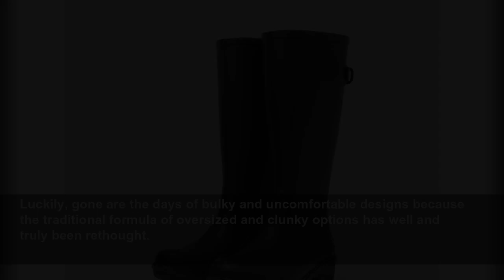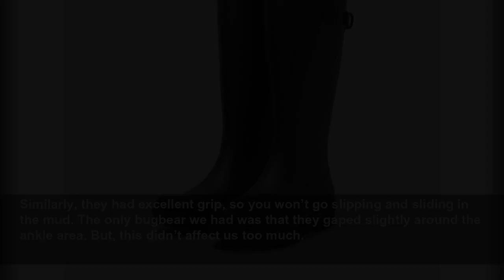FitFlop claims its wellies are the comfiest ever – we put them to the test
FitFlop claims its wellies are the comfiest ever – we put them to the test - These boots are made for walking, and they rain supreme...
The Independent
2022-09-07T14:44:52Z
Luckily, gone are the days of bulky and uncomfortable designs because the traditional formula of oversized and clunky options has well and truly been rethought.
With an ultra-light design, they’ve been created to provide extra support, with a contoured sole that’s said to diffuse pressure, as well as match the shape of your foot. Promising to put a spring in your step, the design has clearly been well thought out.
Stomping our way on long muddy dog walks, as well as wearing them to complete simple errands in the rain, we assessed FitFlop’s wonderwellies for their grip, quality, fit, whether they could keep our feet warm and dry, and of course, if they were as comfortable as the brand claims. Will these rain (pun intended) supreme? We find out.
We’ll be honest, we were skeptical as to whether these wellies really could live up to the hype. After all, we’re used to big and boxy designs that are heavy and uncomfortable. But, much to our relief these surpassed our expectations.
As soon as we took them out of the box, the high quality was apparent – and this was only proved further after we tried them on. Fitting true to size, they feature a specially designed footbed, which is springy and supportive. The contoured sole fits the shape of your foot and allows even weight distribution, while the honeycomb heel absorbs the shock from any heavy stomping you may do through the woods.
Owing to the cushioning in the forefront and heel, there’s a noticeable bounce when you walk, which makes them a dream to walk in. Despite all the technology, they are particularly lightweight, so compared to other wellies we’ve worn in the past, these boots really are made for walking.
In terms of waterproofing, our feet remained bone dry and warm, even during a very wet walk (it is the UK after all), and we liked the fact that there’s a tab at the back so that they can be adjusted to fit tighter to the calf.
Similarly, they had excellent grip, so you won’t go slipping and sliding in the mud. The only bugbear we had was that they gaped slightly around the ankle area. But, this didn’t affect us too much.
An impressive wellington that we actually enjoy wearing, who’d have thought it?